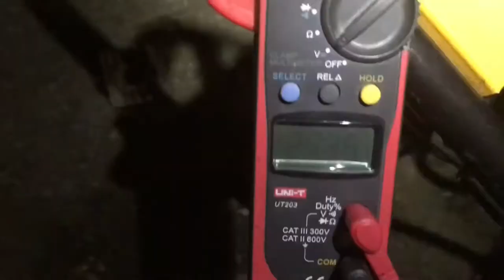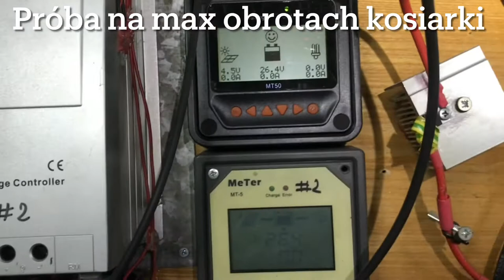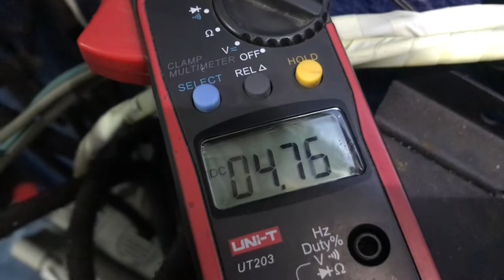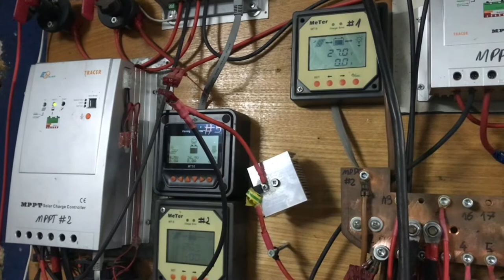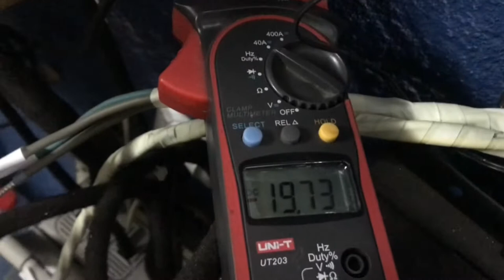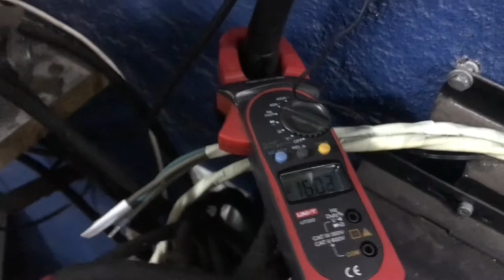Agregat prądotwórczy z kosiarki 4.3 - Próba obciążenia na black out i wojnę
W tym odcinku będzie test agregatu prądotwurczwgo z kosiarki podłączony do instalacji 24V DC która składa się z akumulatorów i ultrakondensatorów.

Timeline:
0:00 - 0:06 Intro
0:07 - 1:03 Przygotowanie do obciążenia agregatu
1:04 - 2:01 Pierwsze ładowanie przez agregat
2:02 - 5:09 Obciążenie przetwornicą
5:10 - 6:57 Sprawdzanie elementów termowizją

Przetwornica Voltpolska 8kW  24V później zostanie obciążona poszczególnymi obwodami zasilana.

Póżniej pod obciążenie zostanie wykonany pomiar kamerą termowizyjną FLIR by określić nie dociąniecia całej inatalacji.

Zbieram na mikrofon🎙i statyw może że coś zostanie na piwko 🍺

I collect for a microphone🎙 and a tripod, maybe there will be something left for a beer 🍺

W czasie próby wyszło że cześć mechaniczna jest ok, jedynie będzie trzeba opanować wibracje paska PK.
Oraz będzie trzeba określić maksymalną wydajność silnika oraz spalanie pod obciążeniem.

Chwilowo czekam na dostawie części by to zrobić.

Praca agregatu była sprawdzona kamerą termowizyjną w celu określenia słabych miejsc instalacji. Na szczęście nie ma punktów „zapalnych”

Udało się zaśilić chwilowo ponad 800W optymalnie koło 500W.

W kolejnym odcinku będą uwzględnione ulepszenia oraz próba odpalenia agregatu na gaz propan butan